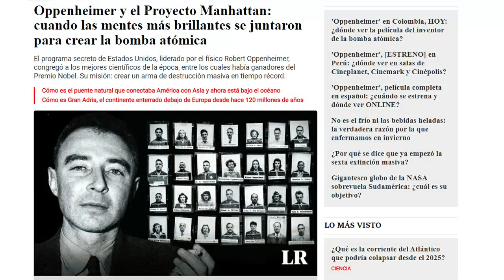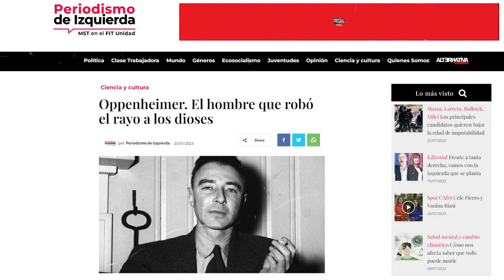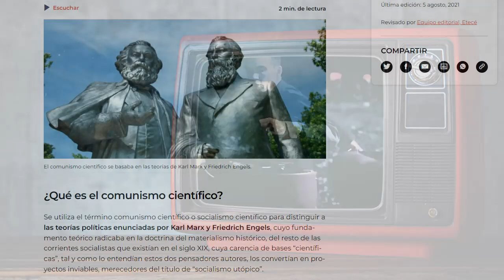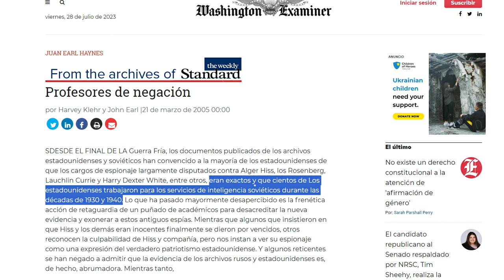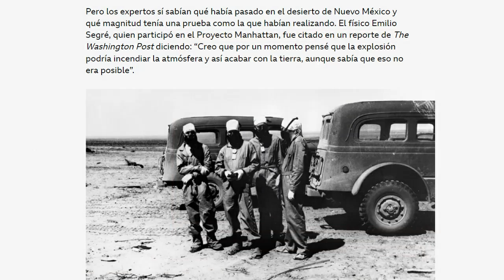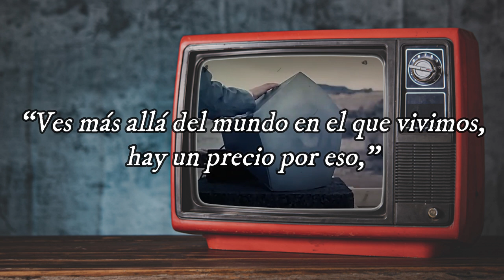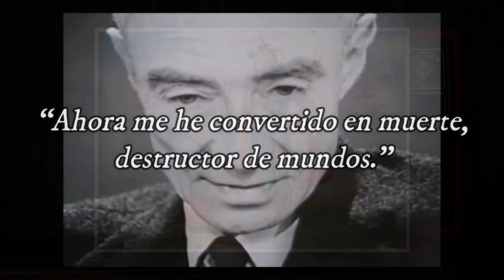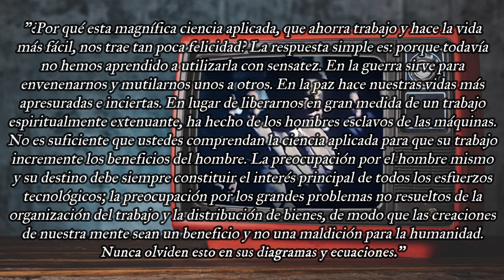OPPENHEIMER - del Comunismo a la Torre de Babel